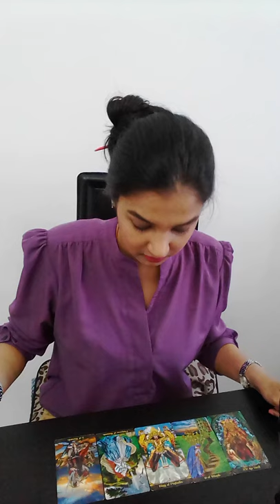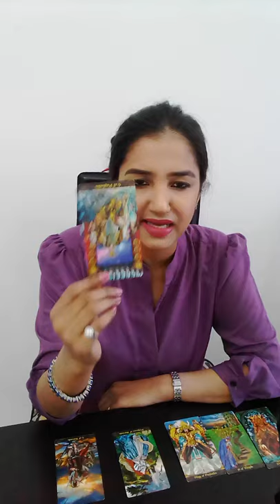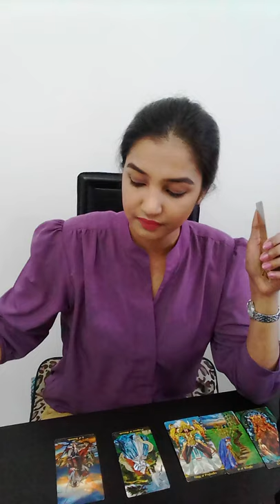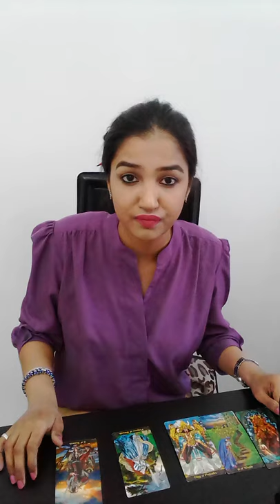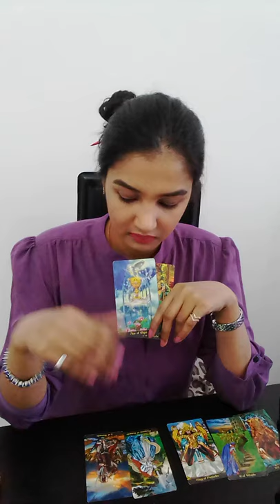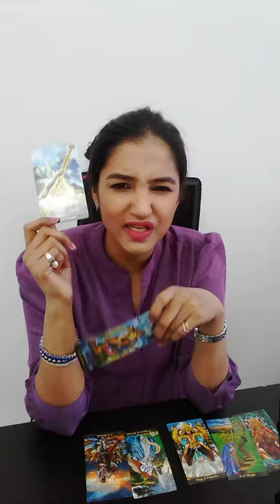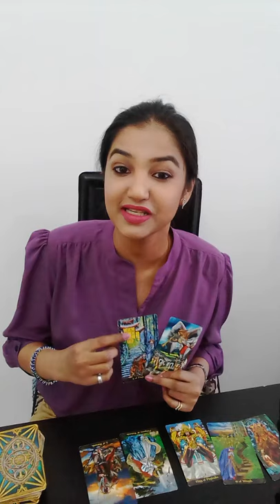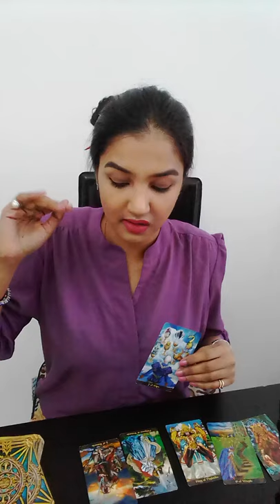CANCER || The untethered soul - liberating!